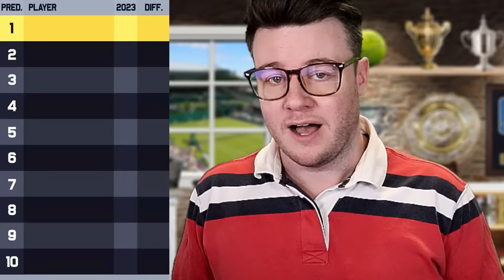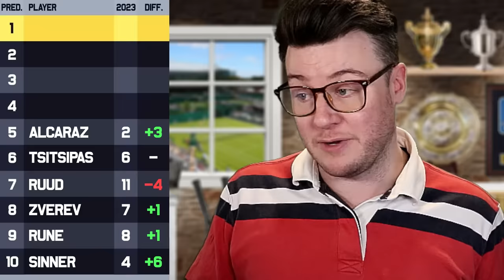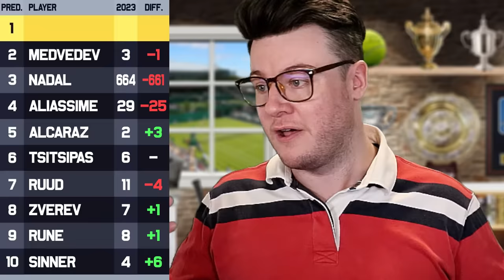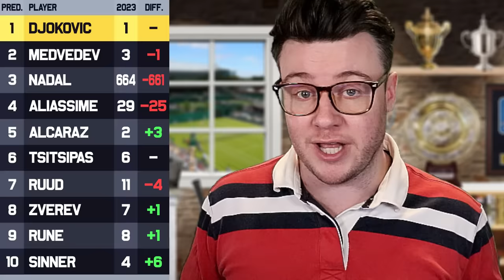What I Got Wrong : ATP Rankings 2023 Predictions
At the end of the 2022 Season I tried to guess who would finish in the Top 10 for the ATP Tour. Here is my reaction to those predictions and seeing how many I got correct.

0:00 | Intro
0:15 | Number 10
1:02 | Number 9
1:49 | Number 8
2:30 | Number 7
3:17 | Number 6
3:57 | Number 5
4:47 | Number 4
5:30 | Number 3
6:13 | Number 2
7:15 | Number 1
8:00 | Outro